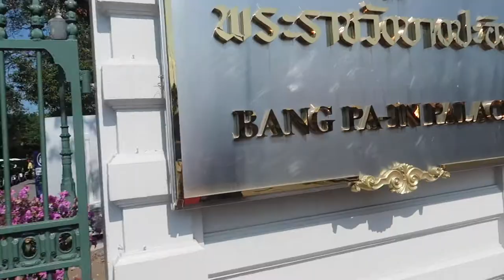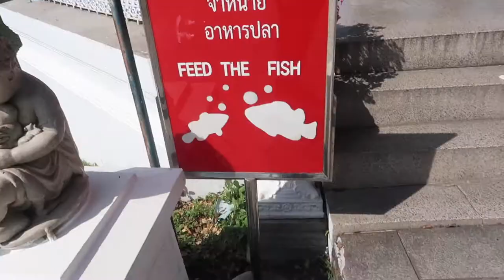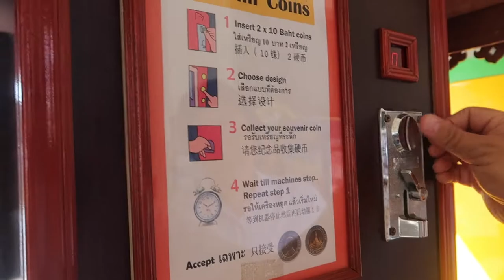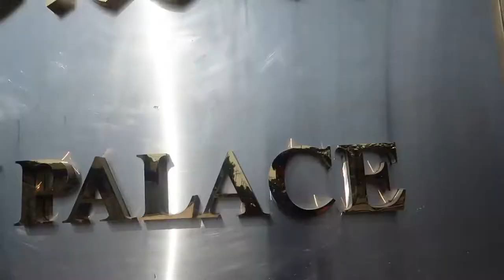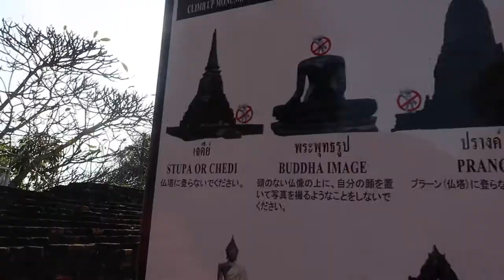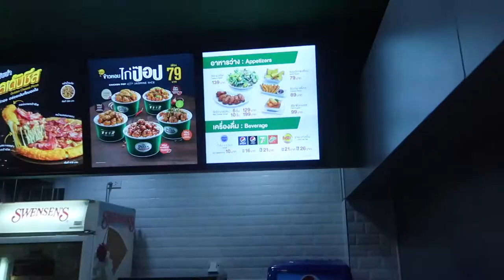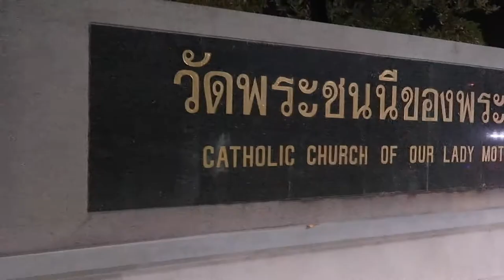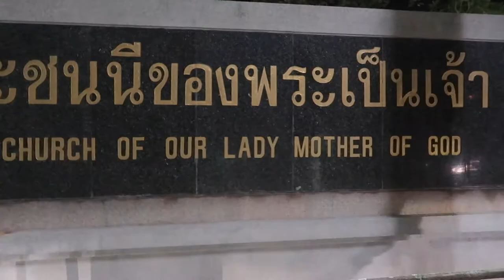BANG PA IN PALACE | WAT PHRA SI SANPHET | TRAVEL VLOG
day 5 in our Bangkok Thailand trip